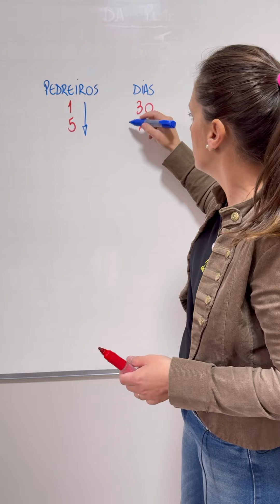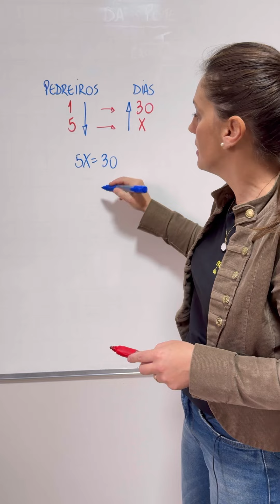Como Calcular REGRA DE TRÊS SIMPLES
@Matemática da Támires​ matemática​​​​​​dicas

Quero te convidar a participar da minha aula ao vivo no dia 12/09 às 20:00 horas.
Lá eu vou te ensinar como GABARITAR as questões de MATEMÁTICA em concurso público.

ASSISTA TAMBÉM:

Aula - 💡 Você vai se surpreender, vem ver 😎
   • 💡 Você vai se surpreender, vem ver 😎

Muito obrigada!